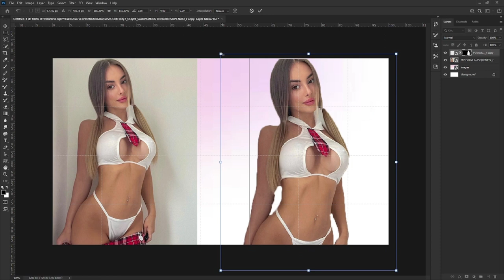✅✅How To Joint Picture Editing Remove Background in Photoshop Fastest Trick Ep5321